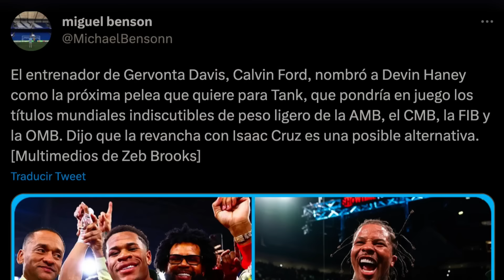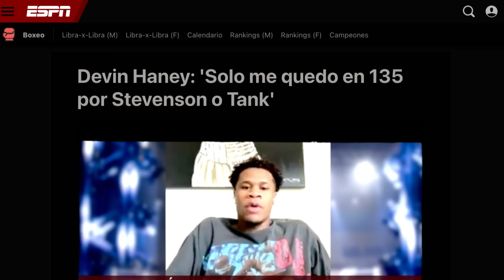GERVONTA DAVIS RECHAZA A PITBULL CRUZ PERO ENVIARA CONTRATO A HANEY Y POR ESTA RAZON SI SUCEDERÁ